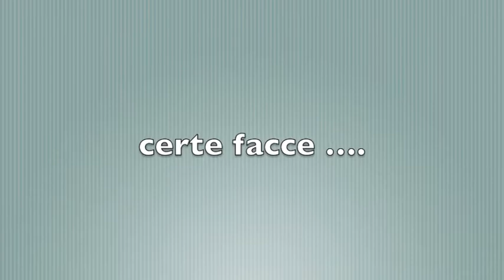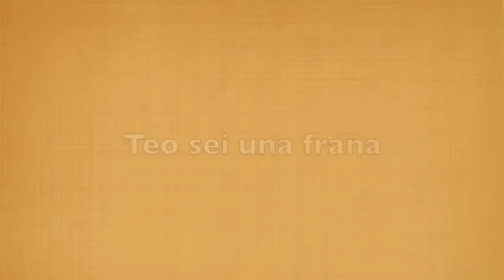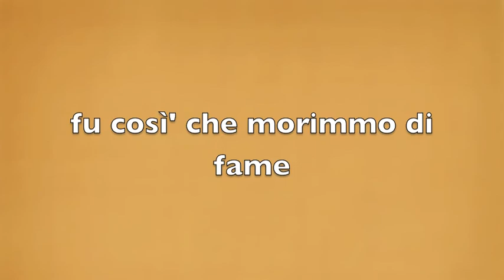UNA GITA IN FRANCIA DA FINE DEL MONDO